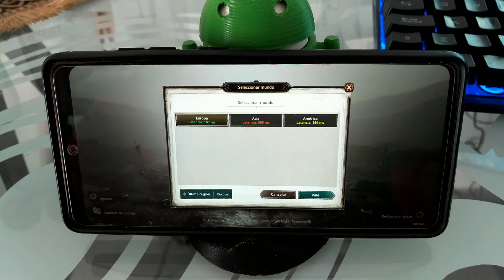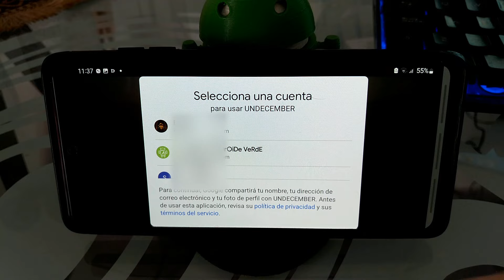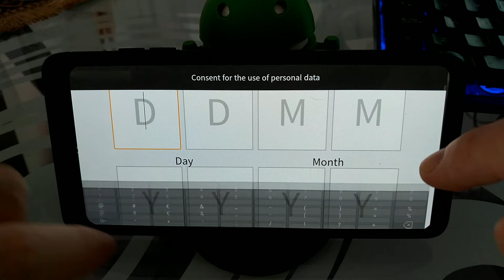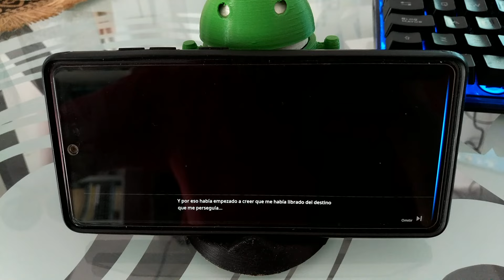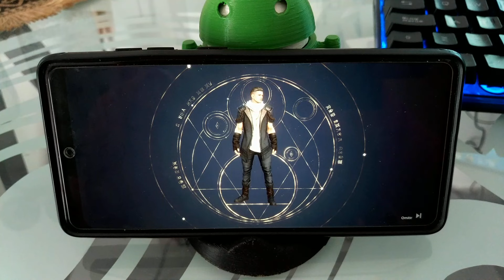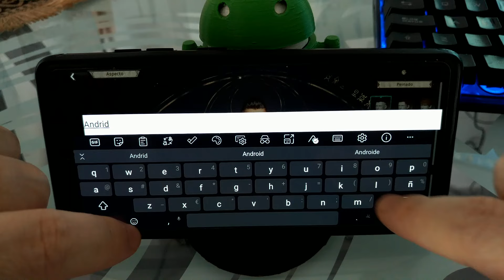⚔️🏹 Como CREAR una CUENTA en UNDECEMBER FÁCIL y RÁPIDO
¿Quieres CREAR una CUENTA en UNDECEMBER pero NO SABES como HACERLO❓. En ☝ ESTE VÍDEO informativo te explico como puedes DARTE de ALTA en UNDECEMBER para CREAR a tu PRIMER PERSONAJE PASO a PASO.

⛔NOTA⛔Para PONER la FECHA en el juego por primera vez hay que PONER un DÍGITO por CADA CASILLA empezando por DÍA, MES y AÑO y luego CONFIRMAR.

Vídeos Relacionados 📹

Tutoriales ⚙️

Multimedia 📹